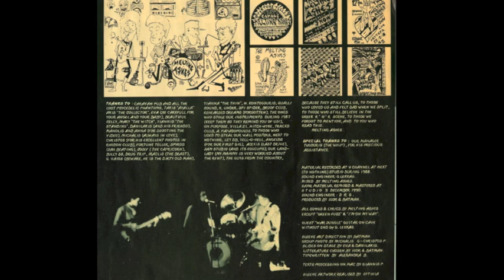The Melting Ashes - Cave Without End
Green Fuzz 1987 LP, 1991.